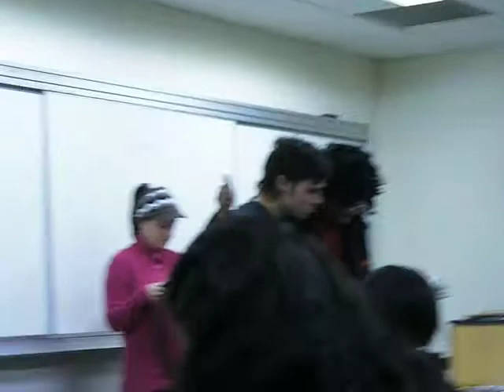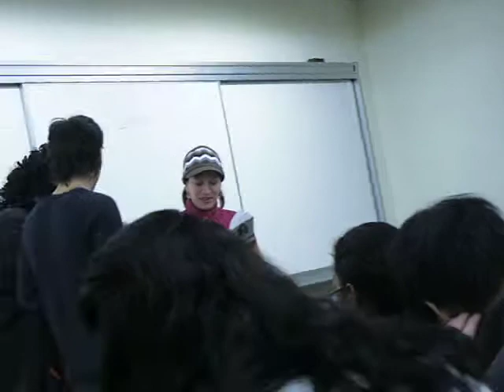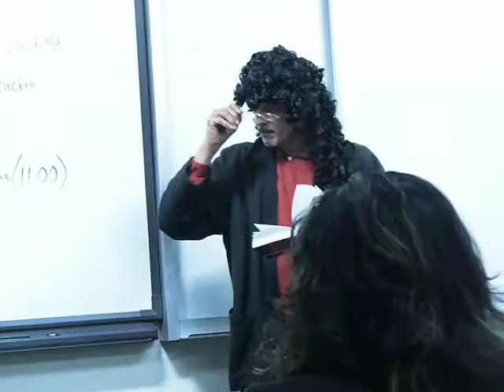School for Wives